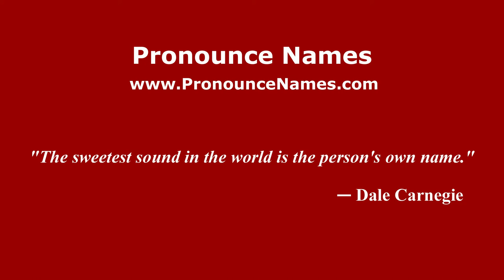How to pronounce Moshe Ivgy (Arabic/Morocco) - PronounceNames.com